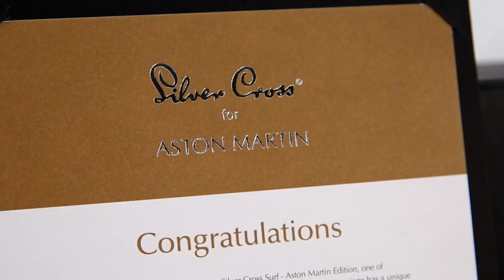Silver Cross Surf Aston Martin - najbardziej luksusowy wózek na świecie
Silver Cross Surf Aston Martin powstał, dzięki współpracy marki Silver Cross i producenta luksusowych samochodów Aston Martin. Wózek z edycji Aston Martin został zaprojektowany przez czołowych projektantów i wykonany ręcznie przez najlepszych brytyjskich rzemieślników i ekspertów. Kunszt i luksus, to ideały, które przewodziły powstawaniu tego wózka.

Wybrane materiały są nie tylko ekskluzywne, ale także wyjątkowo komfortowe. W zestawie miękka wkładka na siedzisko spacerowe, wykonana przez najlepszych garbarzy z najlepszej jakości futra owiec z Buckfastleigh w Devonie w Anglii.